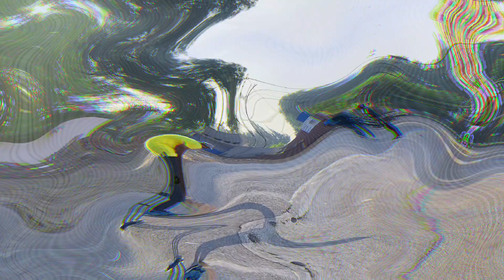Sunday cricket mai hui wapsi | What a historic spell | low scoring match | another thrilling Game